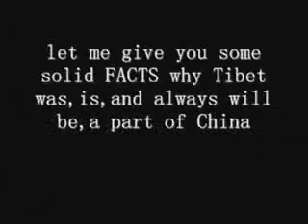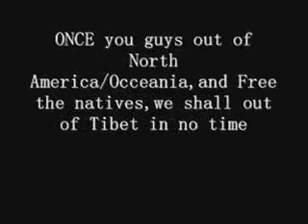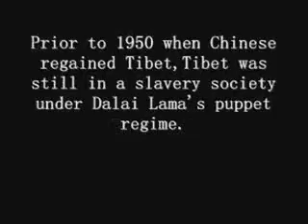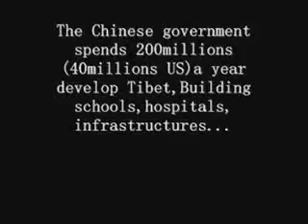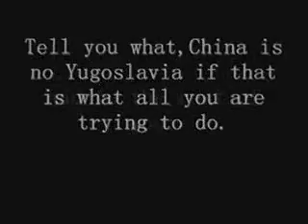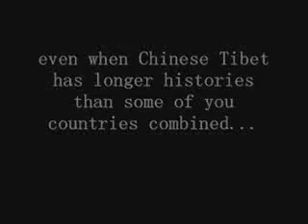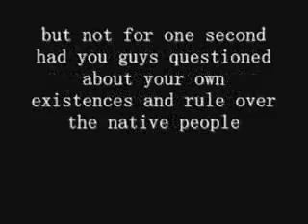tibet 西藏 Lhasa 拉萨